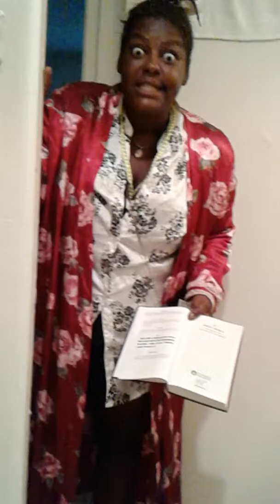May 20, 2017